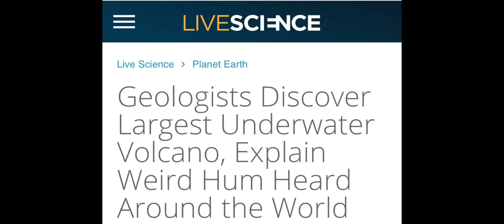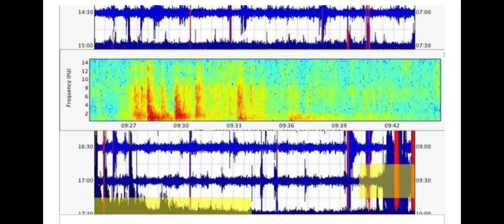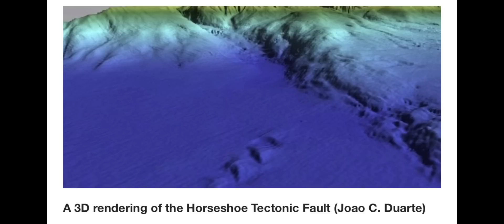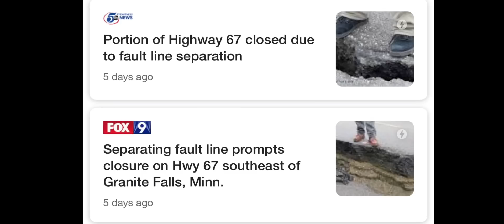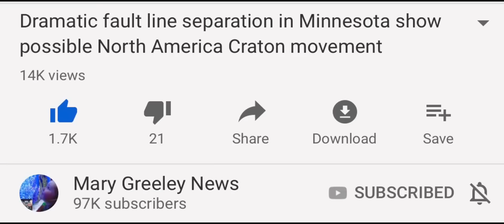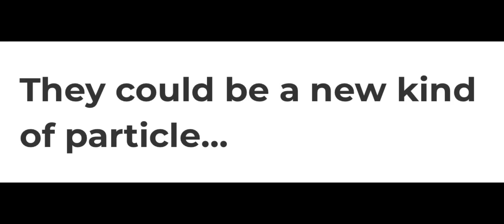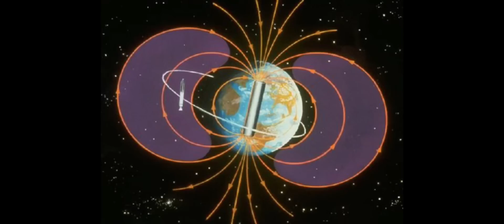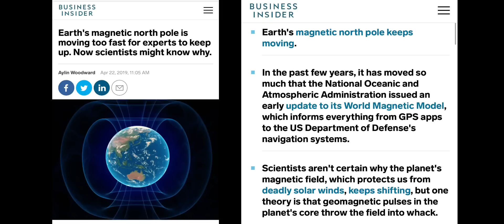10 MAJOR EARTH CHANGES HAPPENING NOW!!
10 MAJOR EARTH CHANGES TO NOTE!
The Discovery of a new, and the Largest Underwater Volcano  🌋
A Giant Crack in Africa Creating a New Ocean.
Tectonic plate peeling apart which could shrink/Sink the Atlantic Ocean according to scientists
New Zealand's moving islands.
New Islands.
Earths rotation slowing.
The fault line separation in Minnesota.
Weird Cosmic Radiation coming out of Antarctica.
Second Magnetic Field Surrounding Our Planet found / also effecting Air planes.
Major Magnetic North Pole movement.

Links that I said I’d put below

10 new islands formed in the last 20 years

I’m not sure why the video cut out 3 times but didn’t find out until editing... sorry